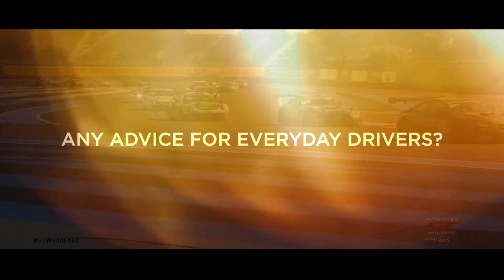Racing the Distance: Christian Engelhart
GT drivers share what kind of a driver they are off the track.